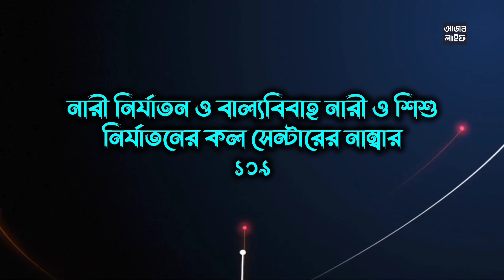৮ টি জরুরি গুরুত্বপূর্ণ হটলাইন নাম্বার | বাংলাদেশের সবগুলো গুরুত্বপূর্ণ হটলাইন নাম্বার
All important hotline numbers of Bangladesh | বাংলাদেশের সবগুলো গুরুত্বপূর্ণ হটলাইন নাম্বার | জরুরি কল সেন্টারের নাম্বার | আজব লাইফ | New Informative video 2024
বাংলাদেশের জরুরি কল সেন্টার নাম্বার ৯৯৯
দুর্নীতি দমন কমিশনের কল সেন্টারের নাম্বার ১০৬
নারী নির্যাতন ও বাল্যবিবাহ নারী ও শিশু নির্যাতনের কল সেন্টারের নাম্বার ১০৯
জাতীয় পরিচয় পত্র তথ্যের কল সেন্টারের নাম্বার ১০৫
মানবাধিকার সহায়ক কল সেন্টারের নাম্বার ১৬১০৯
ভূমি সংক্রান্ত সেবার কল সেন্টারের নাম্বার ১৬১২২
কৃষি তথ্য কল সেন্টারের নাম্বার ১৬১২৩
সরকারি আইনি সহায়তা কল সেন্টারের নাম্বার ১৫৪৩০

জরুরী সেবার হটলাইন নাম্বার সমূহ

১

ন্যাশনাল ইমার্জেন্সি সার্ভিস - ৯৯৯

২

৩৩৩ কল সেন্টার

৩

কৃষি কল সেন্টার (১৬১২৩)

৪

প্রবাসীদের জন্য কল সেন্টার (প্রবাসী কল্যাণ ও বৈদেশিক কর্মসংস্থান মন্ত্রণালয়)

৫

গ্রাহক পরামর্শ বক্স (প্রবাসী কল্যাণ ব্যাংক)

৬

জাতীয় মহিলা সংস্থার তথ্য আপাকে জিজ্ঞাসা : ডায়াল ১০৯২২

৭

হটলাইন (প্রবাসী কল্যাণ ও বৈদেশিক কর্মসংস্থান মন্ত্রণালয়)

৮

কল সেন্টার (তিতাস গ্যাস ট্রান্সমিশন এন্ড ডিস্ট্রিবিউশন কোম্পানি) ১৬৪৯৬

৯

নারী ও শিশু নির্যাতন অথবা পাচারের ঘটনা প্রতিরোধে কল সেন্টার _ ১০৯

১০

১৬২৬৩ নম্বরে কল দিলেই ঘরের সামনে যাবে অ্যাম্বুলেন্স

১১

৩৩৩১' কৃষক বন্ধু ফোন সেবা

১২

বিটিসিএল কল সেন্টার: ১৬৪০২ ডায়াল করুন।

১৩

কৃষি কল সেন্টার : ১৬১২৩ ডায়াল করুন।

১৪

সরকারি আইনগত সহায়তায় জাতীয় হেল্প লাইন ১৬৪৩০

১৫

তিতাস গ্যাস ট্রান্সমিশন ও ডিস্ট্রিবিউশন কোম্পানি লিমিটেড হট লাইন : ১৬১২৩ ডায়াল করুন

১৬

বাখরাবাদ গ্যাস ডিস্ট্রিবিউশন কোম্পানি লিমিটেড (বিজিডিসিএল) হট লাইন: ১৬৫২৩ ডায়াল করুন

১৭

জালালাবাদ গ্যাস ট্রান্সমিশন অ্যান্ড ডিস্ট্রিবিউশন সিস্টেম লিমিটেড (জেজিটিডএসএল) হটলাইন: ১৬৫১১ ডায়াল করুন

১৮

পশ্চিমাঞ্চল গ্যাস কোম্পানি লিমিটেড (পি জি সি এল) হটলাইন: ১৬৫১৪ ডায়াল করুন

১৯

কর্ণফুলী গ্যাস ডিস্ট্রিবিউশন কোম্পানি লিমিটেড (কেজিডিসিএল) হট লাইন : ১৬৫১২ ডায়াল করুন

২০

সুন্দরবন গ্যাস কোম্পানি লিমিটেড (এসজিসিএল) হট লাইন : ১৬৫৩৯ ডায়াল করুন

২১

বাংলাদেশ ব্যাংকের গ্রাহক অভিযোগ হট লাইন: ডায়াল ১৬২৩৬

২২

জাতীয় মানবাধিকার কমিশন হেল্পলাইন নাম্বার ডায়াল: ১৬১০৮

২৩

দুর্নীতি দমন কমিশন হেল্পলাইন নাম্বার ডায়াল: ১০৬

২৪

সুখী পরিবার কল সেন্টার - ১৬৭৬৭

২৫

দুর্যোগ প্রারম্ভিক সতর্কতা (দুর্যোগ ব্যবস্থাপনা ও ত্রাণ মন্ত্রণালয়) - ১০৯০